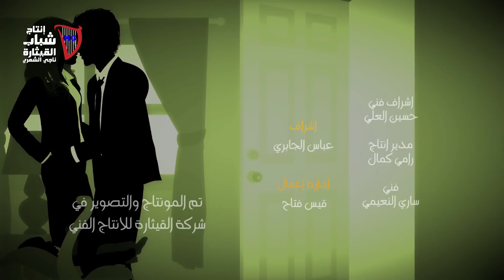جعفر الغزال - فوك زينيتي / Jaafar Al Ghazal - Fawk Zinity (Official Music Video) [2019]